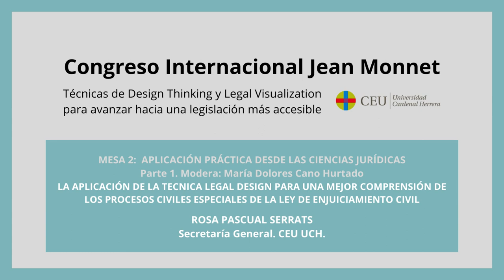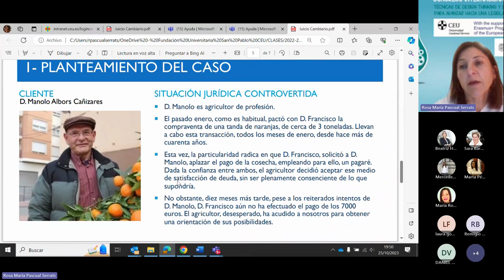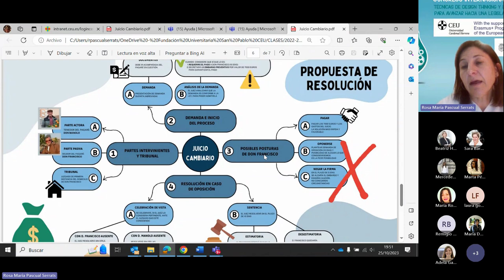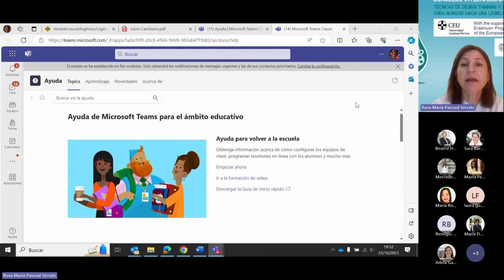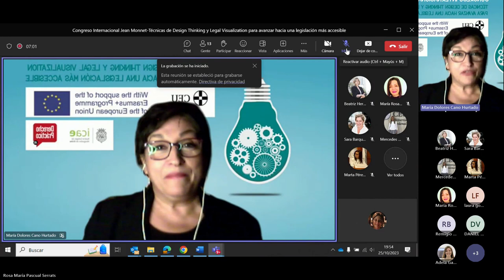MESA 2 PONENCIA 5 - PONENCIAS PRIMER DÍA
Quinta ponencia de la Mesa 2 del Primer día del Congreso Inaugural Congreso Internacional Jean Monnet